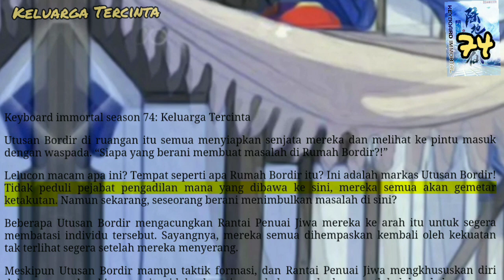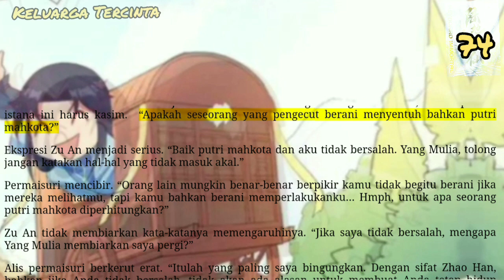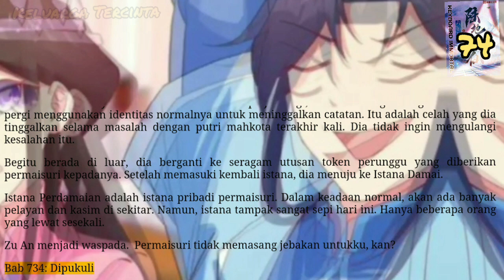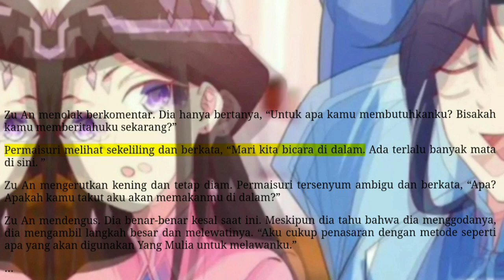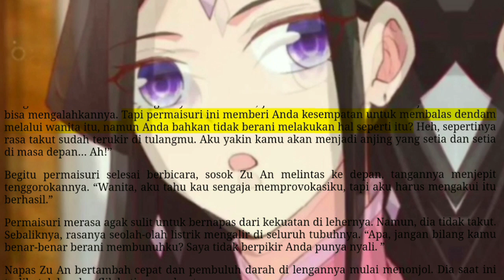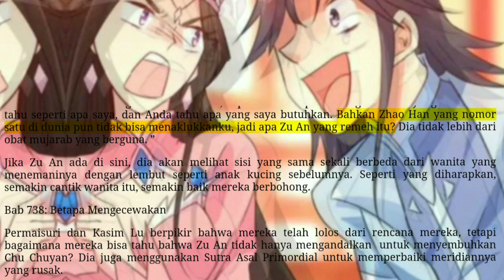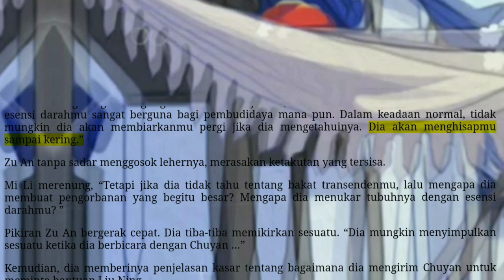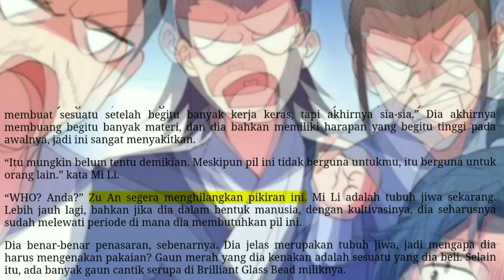Keluarga Tercinta, KI 74